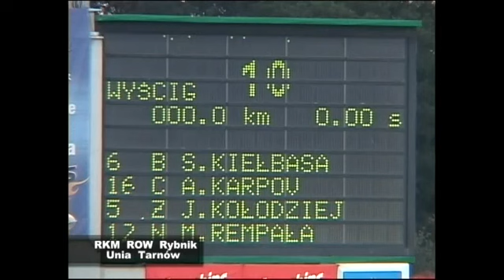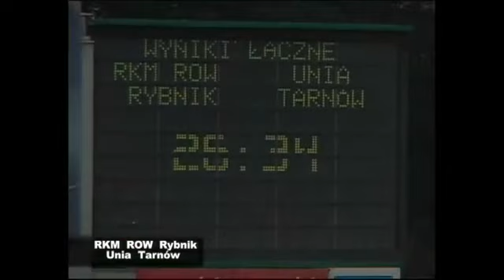9.8 2009 - RKM Rybnik - Unia Tarnów - bieg 10